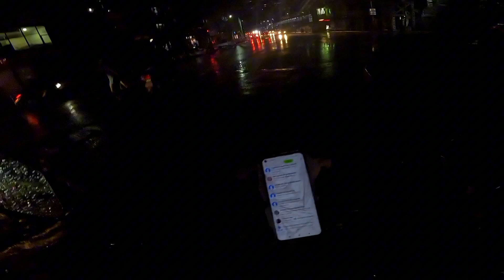In drive Gardai Din bitxa || Finally White Gumba Ma || Yeti Innocent manxe ni Hunxa ra...??❣️🤔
lots of love you from hbk vlogs
keep going and keep support